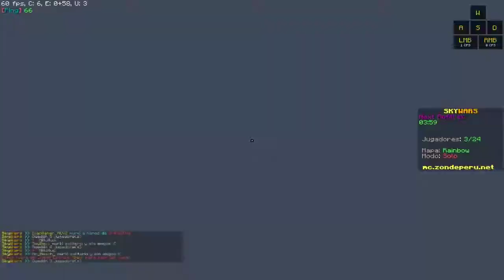RUSHEANDO EN MINECRAFT NO PREMIUM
IP: mc.ZondePeru.net